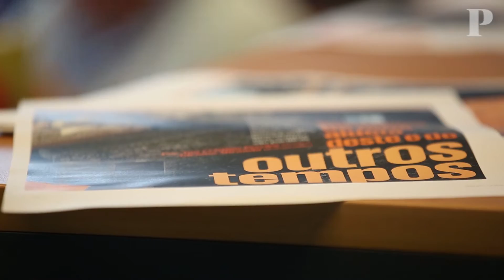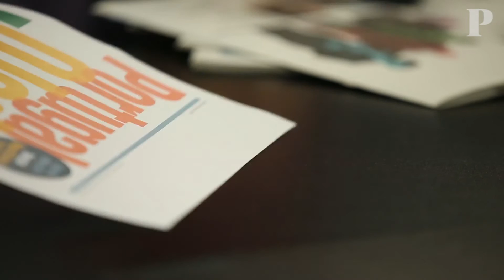"Portugal é o melhor naco da Europa"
Este domingo, dia 5 de Março, o PÚBLICO faz 27 anos. O escritor Miguel Esteves Cardoso foi o escolhido para ser o director por um dia numa edição especial que dá espaço a novos projectos e ao "lado bom" de Portugal, que muitas vezes passa despercebido.